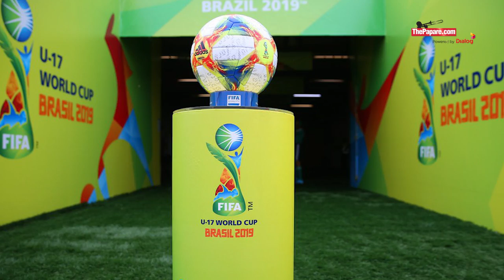ஆசிய கிண்ணத்தில் ஹெட்ரிக் தோல்வியோடு வெளியேறிய இளம் இலங்கை அணி| Sports Roundup 101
வளர்ந்துவரும் ஆசியக் கிண்ணத்தில் ஹெட்ரிக் தோல்வியோடு நடையைக் கட்டிய  இலங்கை வளர்ந்துவரும் அணி, மயங்க அகர்வாலின் இரட்டைச் சதம், அஸ்வின், ஷமியின் மிரட்டல் பந்துவீச்சினால் மூன்று நாட்களில் முடிவுக்கு வந்த இந்தூர் டெஸ்ட், மெஸ்சியின் மீள்வருகையோடு  பிரேசிஸை வீழ்த்திய ஆர்ஜென்டீனா அணி உள்ளிட்ட செய்திகள் ThePapare.com இன் விளையாட்டுக் கண்ணோட்டம் நிகழ்ச்சியை அலங்கரிக்கின்றன.